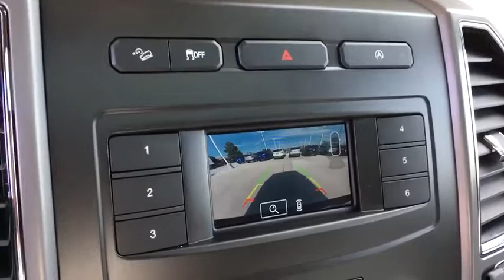2018 Ford Expedition Max Denver, Aurora, Parker, Highlands Ranch, Littleton, CO 180359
New 2018 Ford Expedition Max
2018 Ford Expedition Max XLT 4x4 - Stock#: 180359 - VIN#: 1FMJK1JT0JEA30421

Third Row Seat, Satellite Radio, Rear Air, Running Boards, Back-Up Camera, Turbo Charged Engine, Hitch, Aluminum Wheels, 4x4, Power Windows, Power Door Locks, V6 Engine. XLT trim. SEE MORE! KEY FEATURES INCLUDE: Turbocharged, V6 Engine, 4x4, Power Door Locks, Power Windows, Back-Up Camera, Third Row Seat, Satellite Radio, Rear Air, Running Boards, iPod/MP3 Input, CD Player, Onboard Communications System, Trailer Hitch, Aluminum Wheels Bucket Seats, Electronic Stability Control, Heated Mirrors, Keyless Entry, 4-Wheel ABS. EXPERTS ARE SAYING: The new Expedition offers excellent towing and hauling capabilities with its 3.5-liter EcoBoost twin-turbo V6 engine, yet manages to return fuel economy more commonly associated with smaller, car-based midsize SUVs. -KBB.com. EXCELLENT SAFETY FOR YOUR FAMILY: Brake Assist, Child Safety Locks, Adjustable Pedals, 4-Wheel Disc Brakes WHO WE ARE: Our large inventory and wide selection of models, along with competitive pricing, allow us to make you a great deal on the Ford of your choice. At Mike Naughton Ford, our goal is to assist you in making a confident decision. Our friendly, professional staff members are here to answer your questions and listen to your needs. Wherever you live in the Denver area, or if you're driving from Lakewood, Highlands Ranch, Centennial or Englewood, we're ready to serve you! Please confirm the accuracy of the included equipment by calling us prior to purchase.